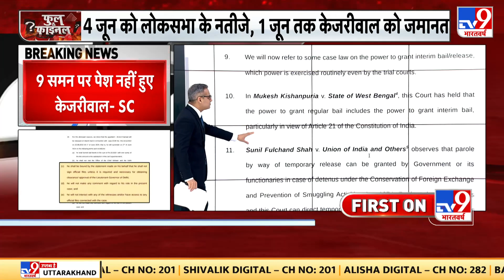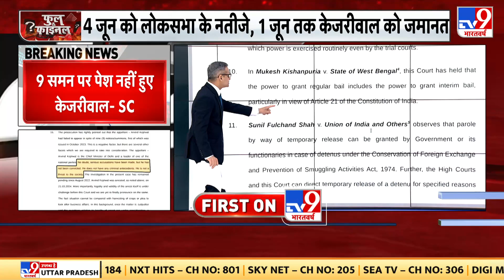Arvind Kejriwal Bail: SC ने केजरीवाल को दी जमानत, कोर्ट ने कहा- 9 समन पर पेश नहीं हुए केजरीवाल